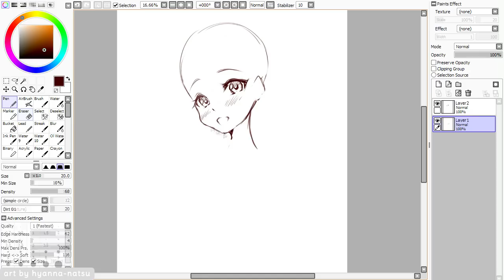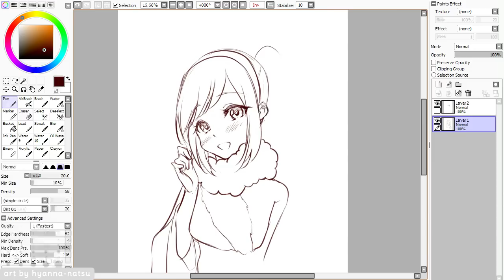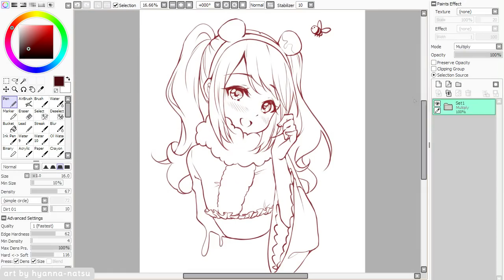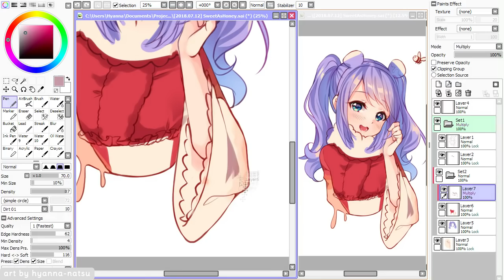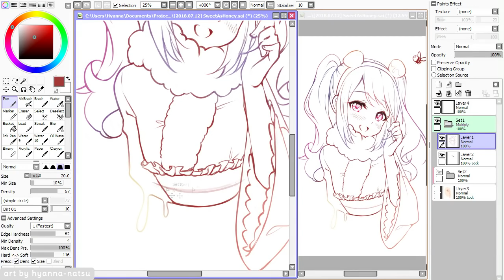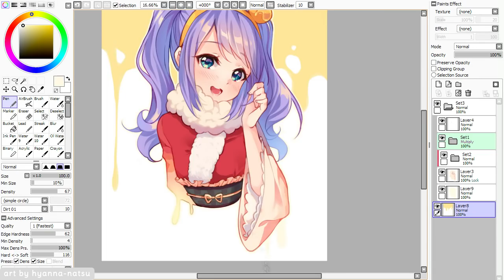【Speedpaint】 Sweet as Honey (Hyan Timelapse #280)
Colored sketch bust commission from axlorg89

Look at this cutie, isn't she super adorable??? HNNG
Shading pastel purple hair is always fun, makes me feel soft ~
Rare the arts I can add lower teeth and it will look nice, I'm a happy kid when it works out 8)

Finished drawing: soon on dA
Character belongs to axlorg89@deviantART

*･.｡✧ *:・ﾟ✧★*･.｡✧ *:・ﾟ✧･.｡ *:・ﾟ✧★*･.｡✧

Recording: Open Broadcaster Software
Encoding: MeGUI